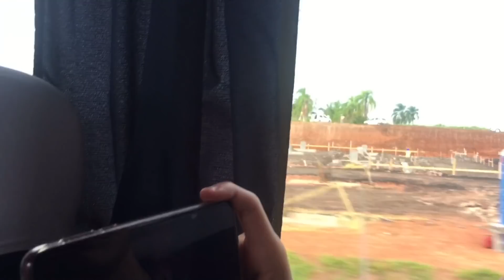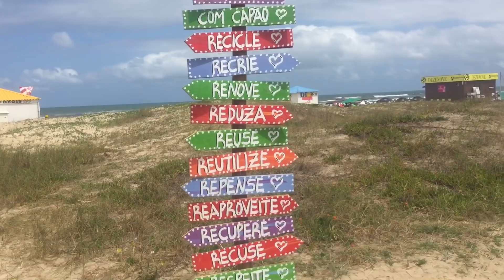VIAJEI SOZINHA com o BOY para PRAIA | Vlog